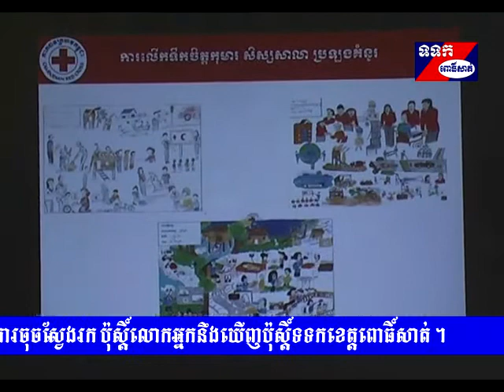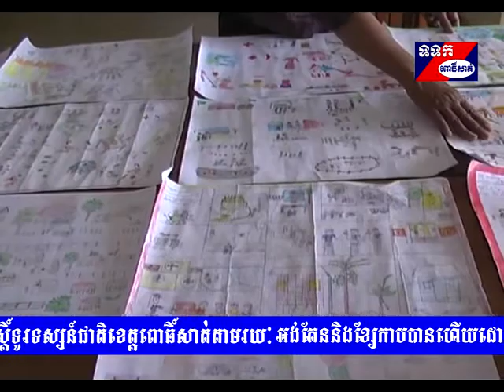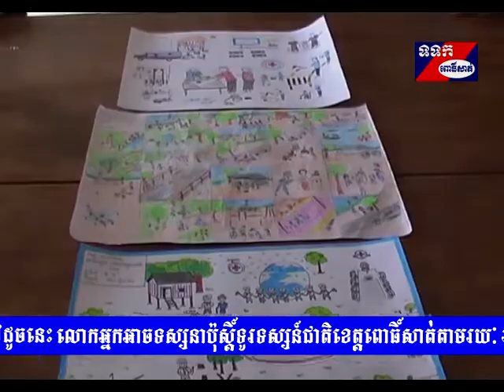ក្មួយៗសិស្សានុសិស្សប្រឡងគូគំនូរចម្រុះពាក់ព័ន្ធទៅនឹងសកម្មភាពវិស័យកាកបាទក្រហមកម្ពុជា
សាខាកាកបាទក្រហមកម្ពុជា ខេត្តពោធិ៍សាត់ នាចុងសប្តាហ៍ទី៤ ខែមីនាឆ្នាំ២០១៨នេះ បានជ្រើសរើសយកសាលាបឋមសិក្សាចំនួន៤កន្លែងធ្វើការផ្សព្វផ្សាយនិងឲ្យក្មួយៗសិស្សានុសិស្សប្រឡងគូគំនូរចម្រុះពាក់ព័ន្ធទៅនឹងសកម្មភាពវិស័យកាកបាទក្រហមកម្ពុជា ដើម្បីអបអរសាទរខួបលើកទី១៥៥នៃទិវាពិភពលោកកាកបាទក្រហមនិងអឌ្ឍចន្ទក្រហម៨ឧសភា ក្រោមប្រធានបទ កាកបាទក្រហមមានគ្រប់ទីកន្លែង សម្រាប់គ្រប់ៗគ្នាមិនទុកអ្នកណាម្នាក់ឡើយ។